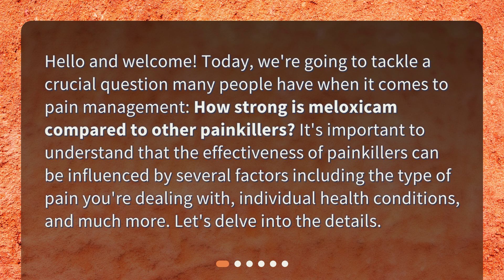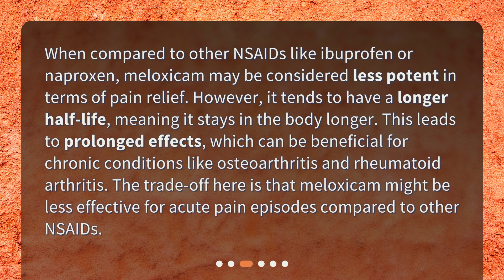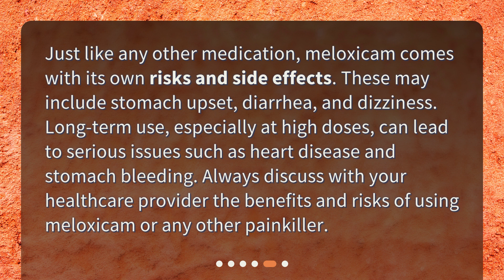How strong is meloxicam compared to other painkillers?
Meloxicam Vs Other Painkillers: A Comprehensive Comparison • Discover the truth about meloxicam and other painkillers in this comprehensive comparison video! Find out how meloxicam measures up against other NSAIDs and opioid painkillers, and learn about the risks and side effects associated with its use. Don't miss out on this essential information for effective pain management!

00:00 • How strong is meloxicam compared to other painkillers?
00:29 • What is Meloxicam?
00:54 • How Does Meloxicam Compare to Other NSAIDs?
01:30 • How Does Meloxicam Compare to Opioid Painkillers?
01:56 • Are there Risks and Side Effects with Meloxicam?